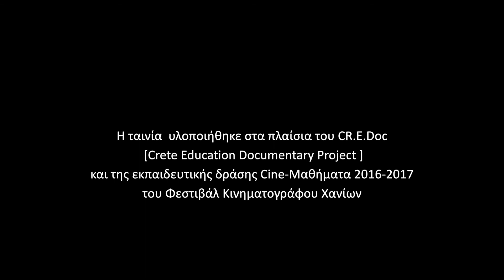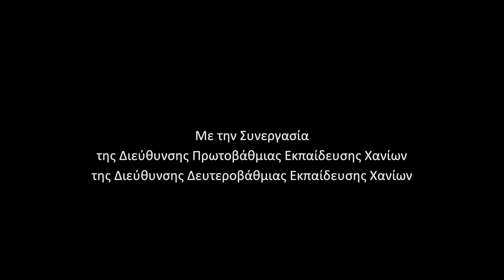Στις ΕΠΑΛξεις - Εσπερινό ΕΠΑΛ Χανίων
Η ταινία "Στις ΕΠΑΛξεις'" οργανώθηκε και γυρίστηκε από το  Εσπερινό Λύκειο Χανίων, τη σχολική χρονιά 2016-17 στο πλαίσιο της δράσης Αληθινές Ιστορίες / CRete Education Documentary Project (CR.E.DOC).